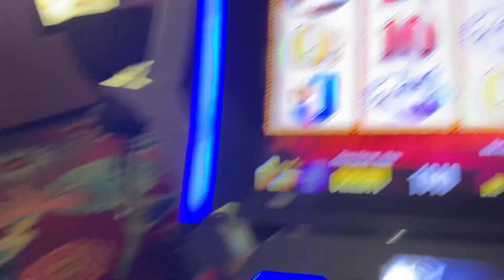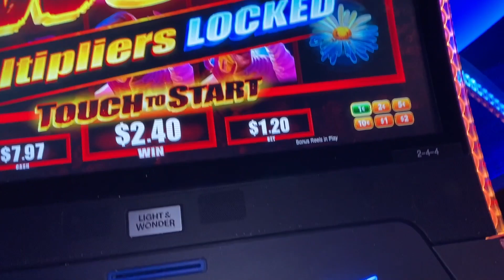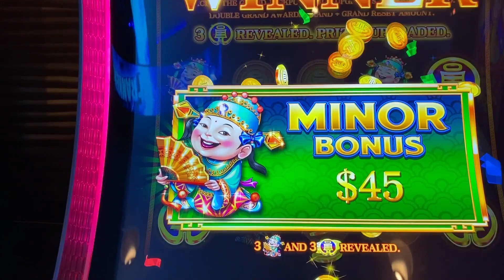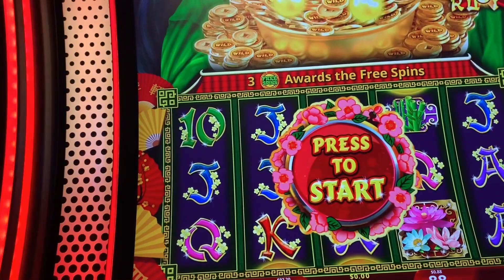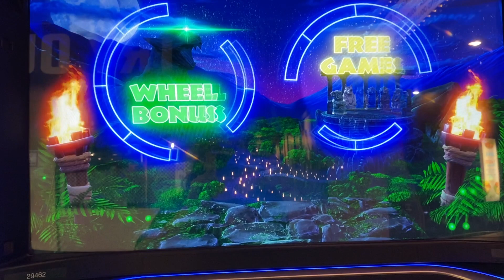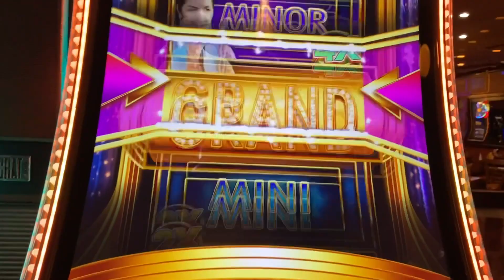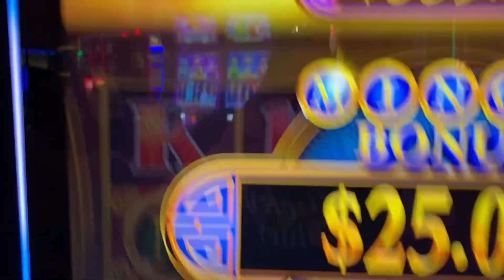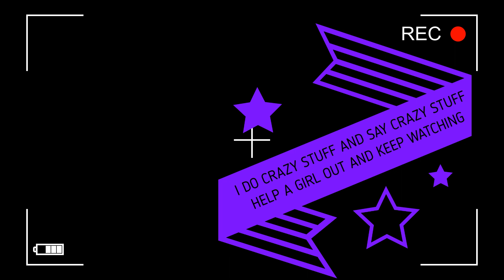3 Day Trip To Las Vagas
This Was Planned At The Last Min And That's Why It Was A 3 Day Trip And We Did Drive All The Way THere From Texas